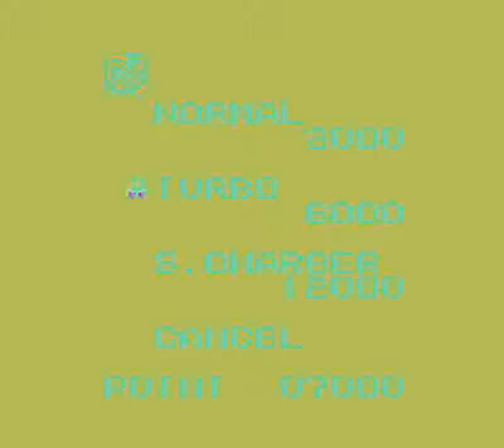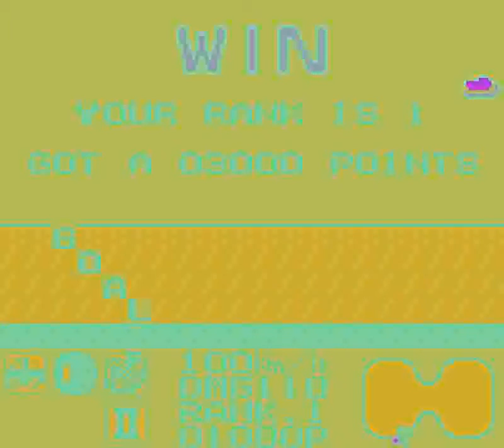Monster Truck (GB) - Stage 3: Beach (60fps HD)